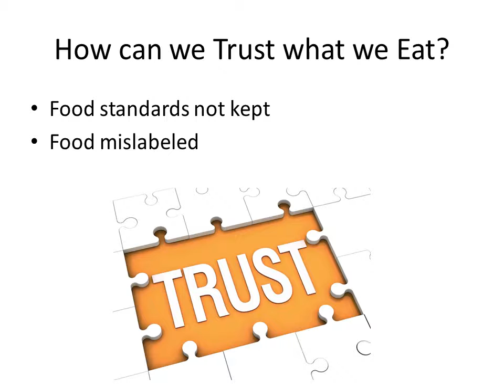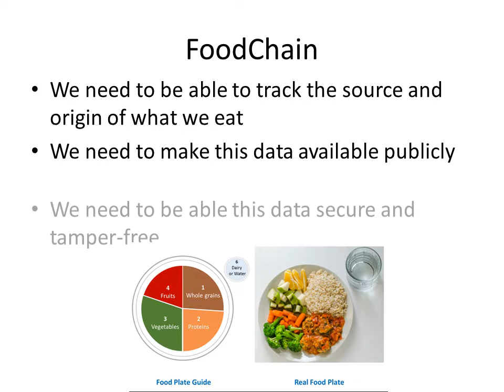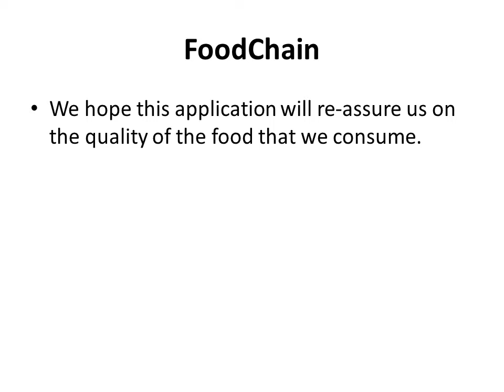foodchain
Securing the food supply chain ...